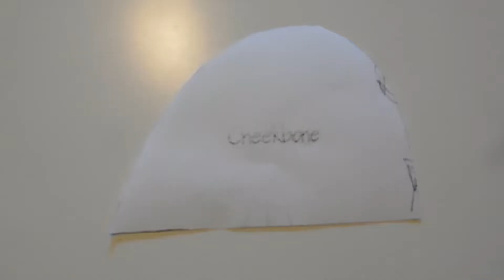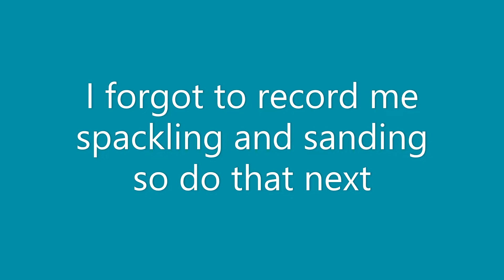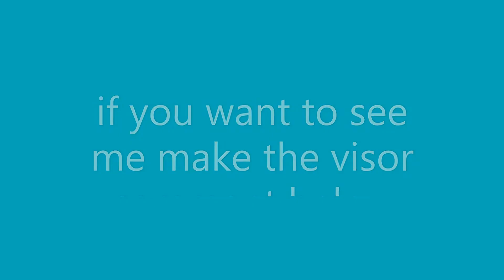Cardboard mando helmet! /cardboard craft templates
Cardboard mandalorian helmet, thanks for 44 subs! we are really growing, here is links to the music and templates!

these templates are used by cardboard craft, check out his video here!

thanks to Ethen Chandler for helping find these templates.